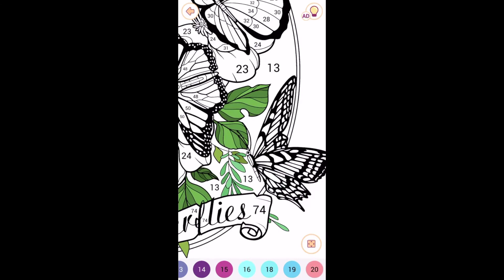GAMEPLAY HAPPY COLOR TIMELAPSE SPEED COLORING happycolorapp happycolor sampeixoto #250